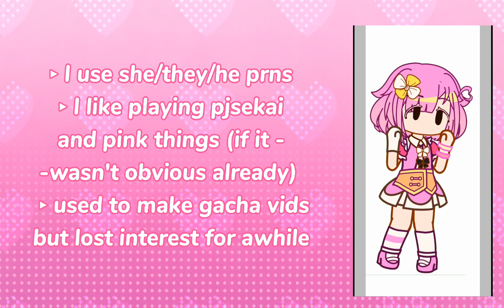Introduction!! ☆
MORE! MORE! MORE! MORE MORE JUMP!!